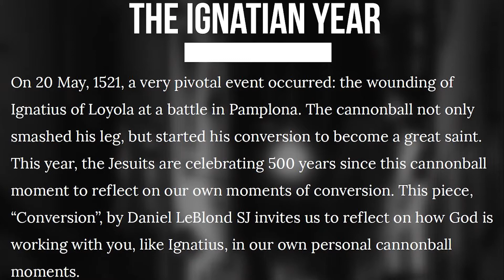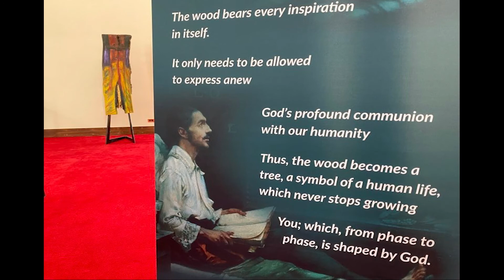Ignatius 500: The pilgrim at Campion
Enjoy this reflection with the Ignatian Year Pilgrim, an artwork commissioned to celebrate the 500 anniversary of St. Ignatius’ deepening spiritual journey. This piece, entitled “Conversion” was on display in the Campion chapel in January 2022. Created by French Canadian Jesuit Artist, Daniel LeBlond SJ., it is to help us reflect on how God works in our own experiences.

The pilgrim continued to travel across the country to visit various Ignatian apostolates and partner organizations, leading up to the Feast of St. Ignatius on July 31, 2022.